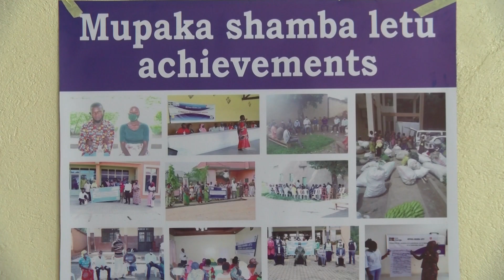RUSIZI: Abagore bakora ubucuruzi buciriritse bwambukiranya imipaka mu nzira yo gufashwa